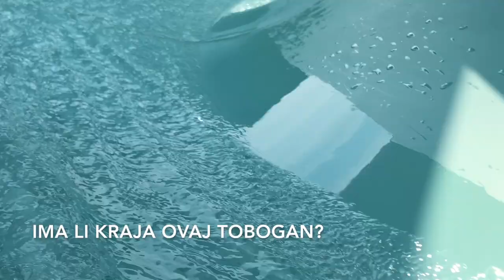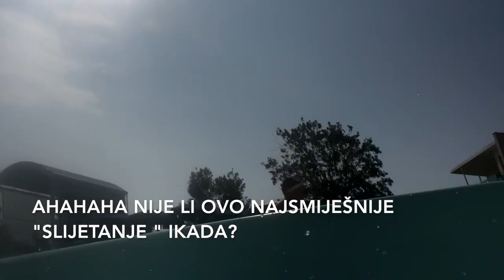LUDA VOŽNJA TOBOGANOM - Zagrepčanke i dečki (vlog)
Ciao ekipa!
Na snimanju posljednjeg spota za pjesmu Što je to ljubav, nakon snimanja, odjurili smo na najveći tobogan ikada, barem se nama tako čini :) A kad su spuštanja krenula, nije bilo kraja dok nije pao mrak!
Uvijek ćemo se vratiti u Falkensteiner resort Punta Skala, jer tamo je zabava najbolja! Obožavamo Zadar!
Naše solistice Kiara i Kaja odgovaraju na neka od Vaših pitanja, koja ste im postavili na Instagramu!
Što se još događalo, pogledajte u našem videu!
I da ne zaboravimo, hvala Marko Škoda što si sjajno snimio